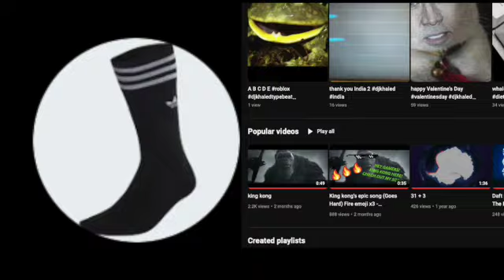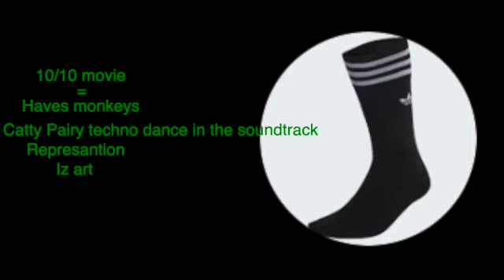GODZILLA X KONG REVEIW